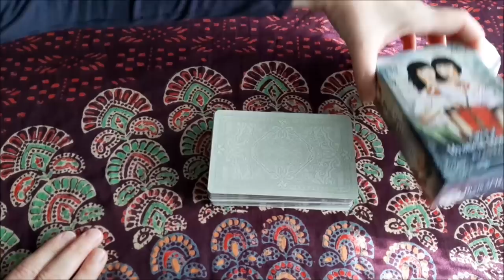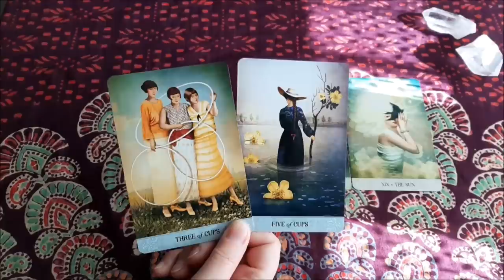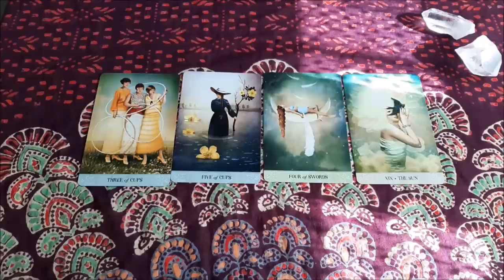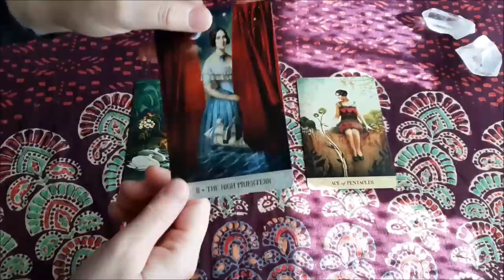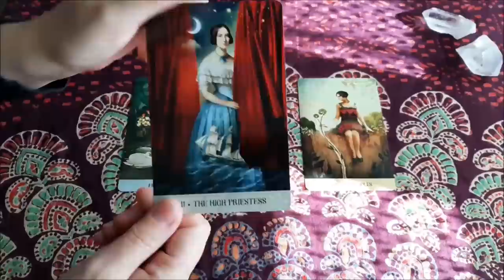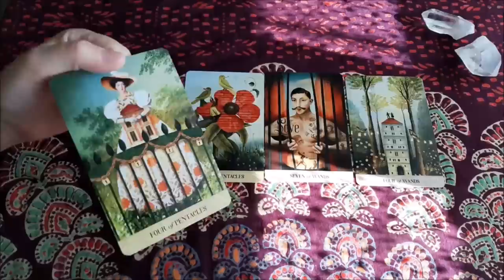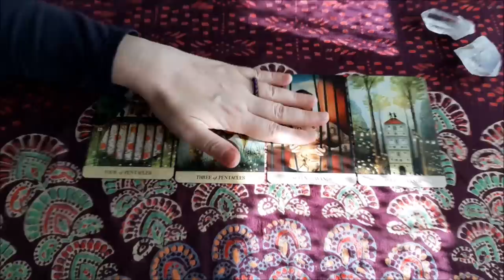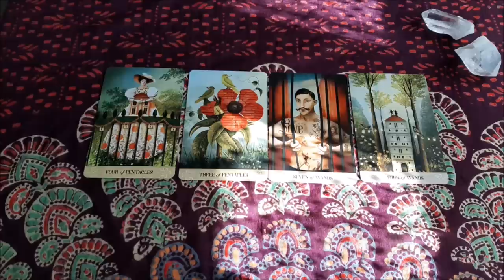Was kommt - Was geht | Etwas Neues nimmt Platz ein | Glück und Schutz für dich | Stabilität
Dieses Orakel wird dir sagen, was in dein Leben kommen wird, aber auch was aus deinem Leben gehen wird. Es werden, in dieser Legung auch die momentane Situation, und die Begebenheiten, die in dein Leben JETZT kommen, näher beleuchtet. Du vermisst etwas oder Jemanden. Die Tarotkarten zeigen, dass du Jetzt bereit bist das Leben zu leben. Die Zeit der Erholung, des Rückzugs ist vorbei. Dem Leben, der Sonne entgegenschreiten, dass ist oder wird dein Motto werden. In dieser Kartenlegung stellt sich im finanziellen, beruflichen Bereich, oder/und in der Liebe Stabilität ein. Du kannst etwas beginnen, oder an einer Angelegenheit, einem Projekt, weiterarbeiten. Mit Stärke und Leidenschaft kannst du weit kommen, sagen die Tarotkarten. Das Glück ist an deiner Seite.

Wenn du mit diesem Tarotorakel in Resonanz gegangen bist, dann warten hier Informationen, Botschaften auf dich, die wichtig für dich sein könnten.

Liebe | Was du jetzt wissen solltest | Jemand kommt mit viel Gefühl auf dich zu | Schönes Angebot

*Meine Buchempfehlungen:*